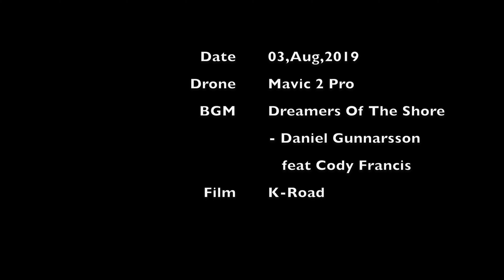묵호항/바람의 언덕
동해/묵호항/바람의 언덕
Date : 04,Aug,2019
Drone : Mavic 2 Pro